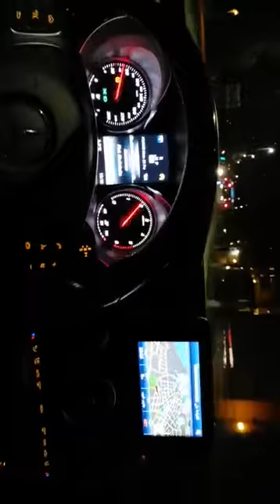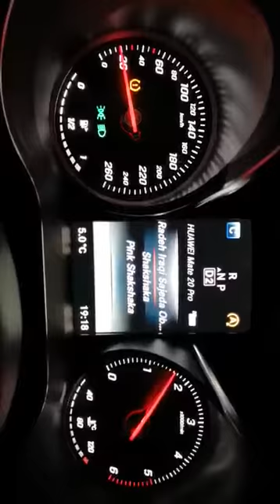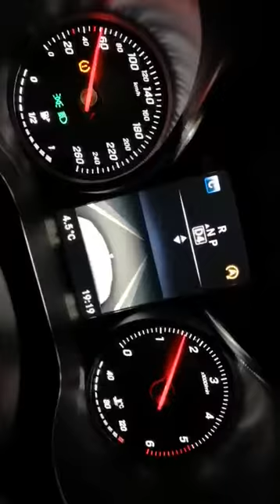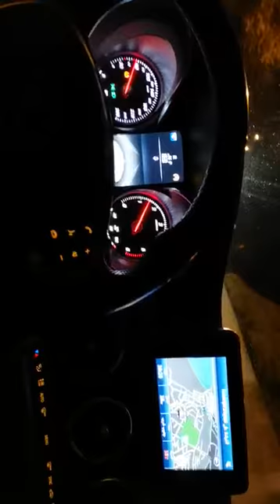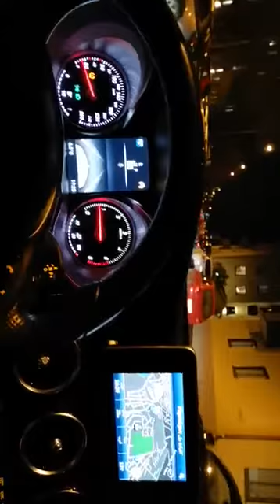ساجدة_عبيد اروبا c63 gta5 سوريا اللاذقية مرسيدس السواس ردح_ساجدة_عبيد عراقي نازل_اخذ_حقي